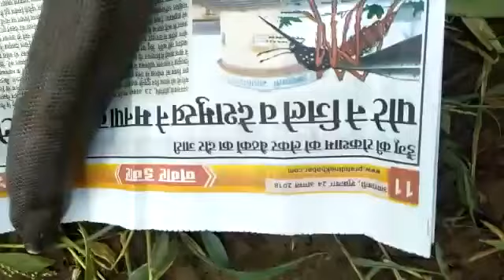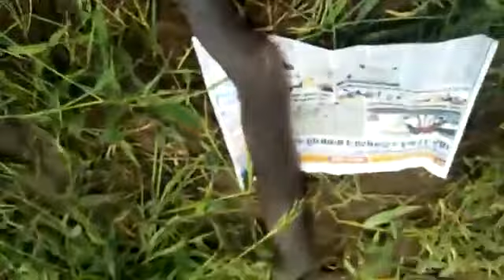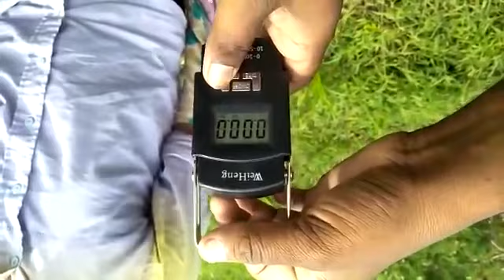Do muh ka saap real call me7498419853